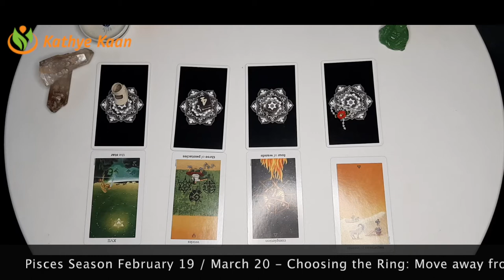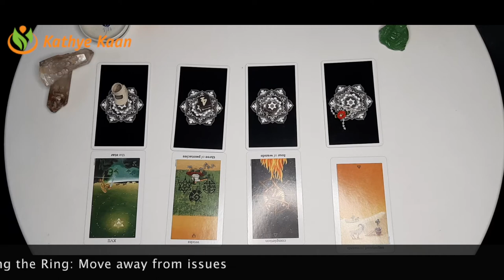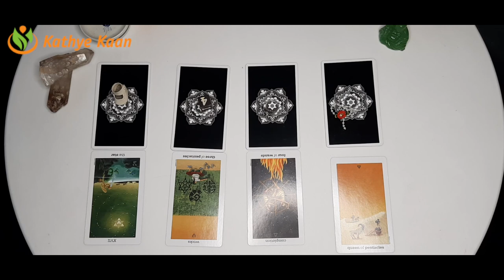SAGITTARIUS Abundance Money Prosperity Pisces Season February 19 March 20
PISCES SEASON FEBRUARY 19 - MARCH 20  PISCES SEASON Abundance Money Prosperity FEBRUARY 19 - MARCH 20 Create your own Energy & frequency Choose Your Symbol to create your Money flow

PISCES SEASON FEBRUARY 19 - MARCH 20  Choose Your Symbol to create your Money Flow~SHOES SYMBOL #1 Abundance ~ Money ~ ProsperitySHOES SYMBOL #1 Abundance ~ Money ~ Prosperity

PISCES SEASON FEBRUARY 19 - MARCH 20  Choose Your Symbol to create your Money Flow~RING SYMBOL #3 Abundance ~ Money ~ Prosperity RING SYMBOL #3 Abundance ~ Money ~ Prosperity

PISCES SEASON FEBRUARY 19 - MARCH 20  Choose Your Symbol Create your Money Flow THE ROSE SYMBOL #4 Abundance ~ Money ~ Prosperity~THE ROSE SYMBOL #4 Abundance Money  Prosperity

PISCES SEASON FEBRUARY 19 - MARCH 20  Choose Your Symbol to create your Money Flow~DICE SYMBOL #2 Abundance ~ Money ~ Prosperity Capricorn /DICE SYMBOL #2 Abundance ~ Money ~ Prosperity

Kathye